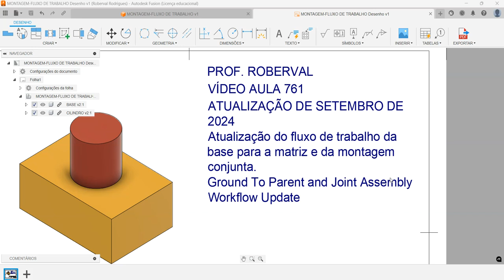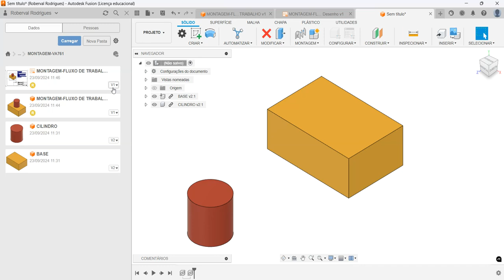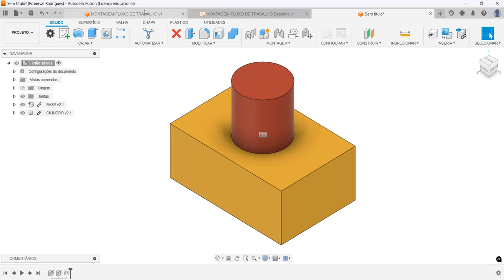Aula 761 - Atualização do Fluxo de trabalho em Montagem no Autodesk Fusion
Atualização do fluxo de trabalho da base para a
matriz e da montagem conjunta
Ao testar fluxos de trabalho de montagem com a criação de Ground To Parent e Joint, recebemos comentários que poderiam ser entediantes ao tentar criar uma junta e que alguns descobriram que precisavam desenterrar um componente para evitar conflitos de montagem.
Agora, quando você cria uma junta, se o primeiro componente selecionado estiver ancorado no pai, ele será automaticamente não aterrado. Isso ajudará a agilizar os fluxos de trabalho de criação e montagem de juntas.
Ground To Parent and Joint Assembly Workflow Update
When testing out assembly workflows with Ground To Parent and Joint creation, we received feedback that could be tedious when trying to create a joint and that some found that they needed to unground a component to avoid assembly conflicts.
Criação de Montagem no Autodesk Fusion
AULAS PARTICULARES
PROJETOS MECÂNICOS
USINAGEM (CNC)
CORTE A LASER
DOBRA CNC
DOBRADEIRA DE TUBO CNC
CALDEIRARIA